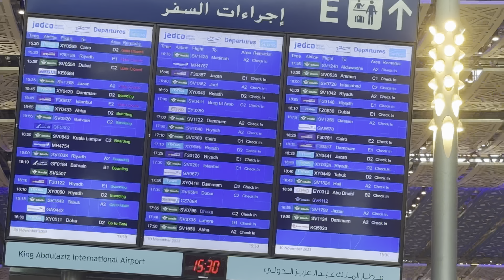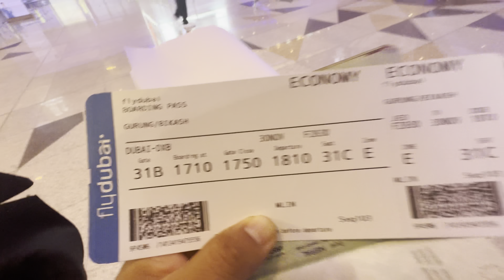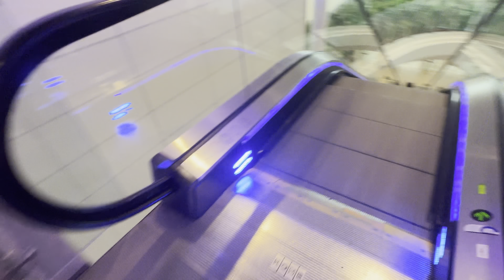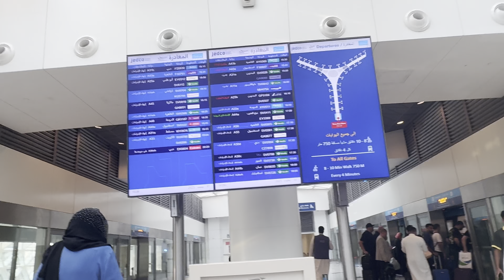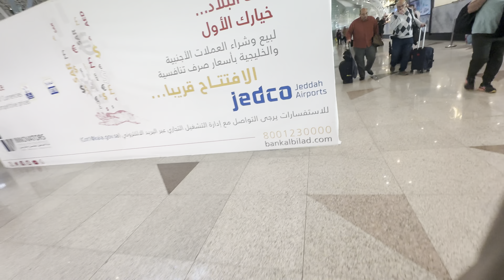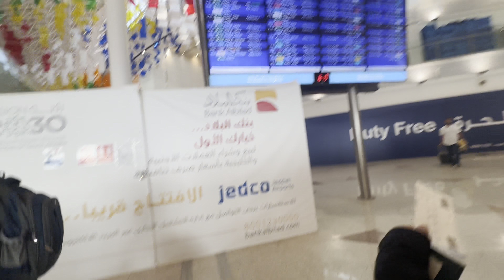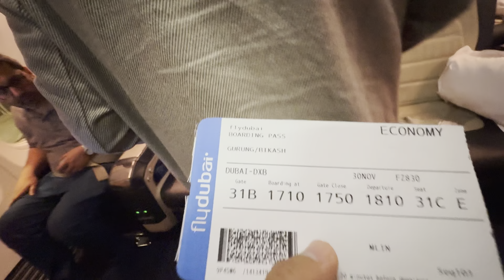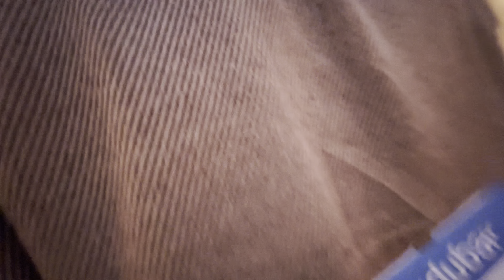Trip to Dubai jeddah saudi fly dubai Nepal 1st days